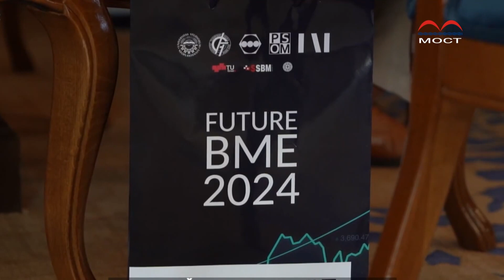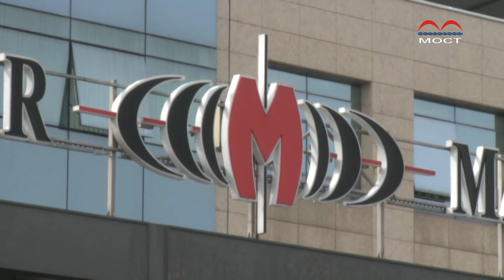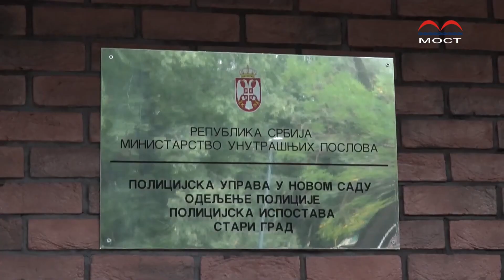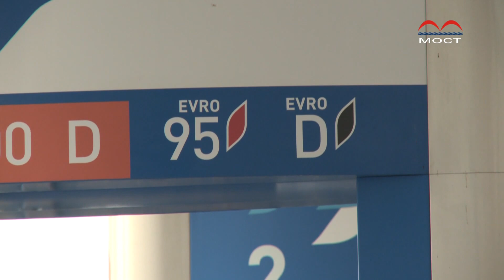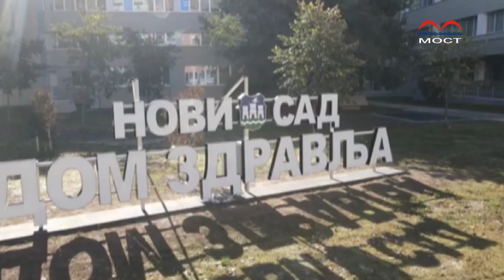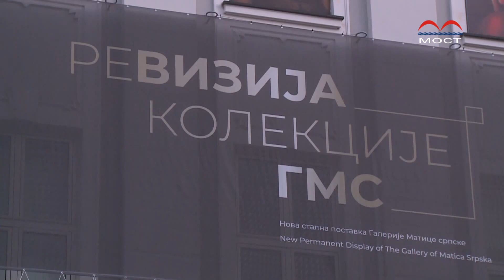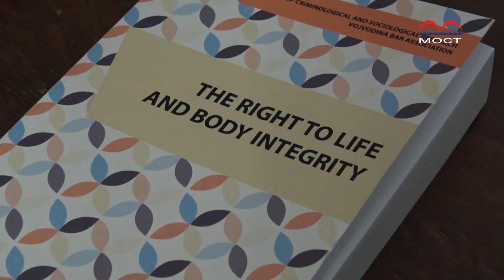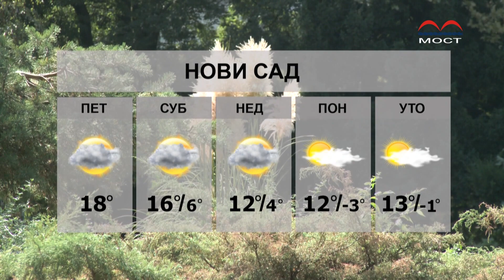TV MOST- NOVOSADSKA NEDELJA - 01 NOVEMBAR